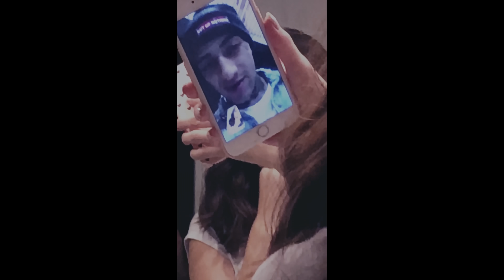Neutro Shorty - Bad Boy [Official Video]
Dirigido por Cesar Velasquez/Flow Gallery

Parte de VidaPrimo, la red principal de videos para la música latina.